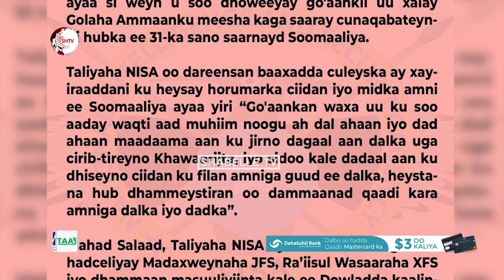Taliyaha NISA oo soo dhoweeyay go'aanka cunaqabateyntii hubka looga qaaday Soomaaliya.